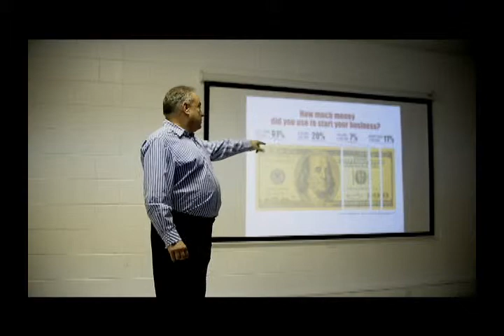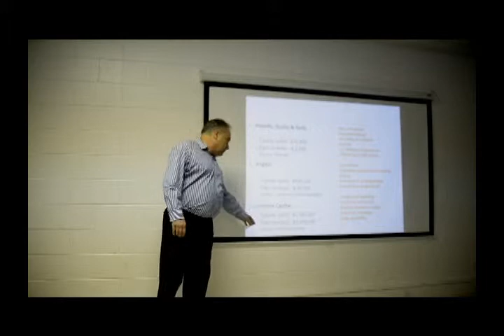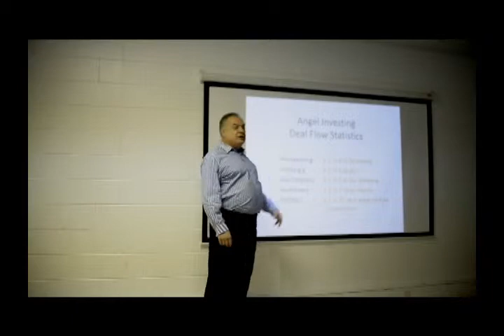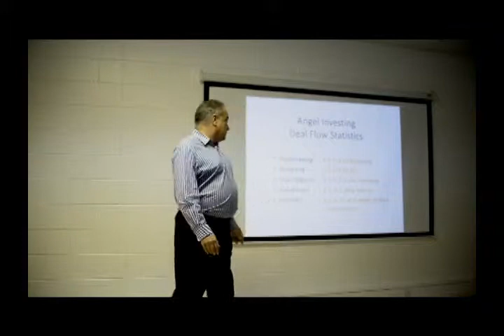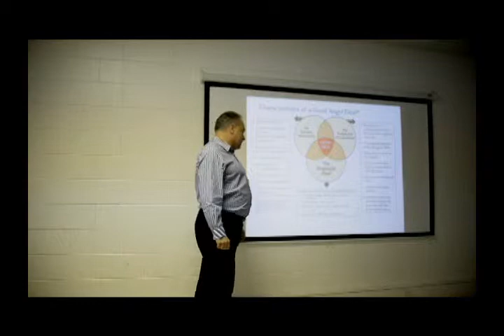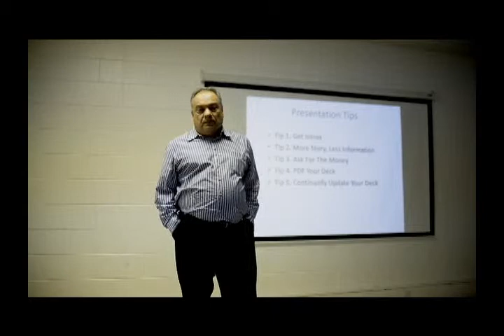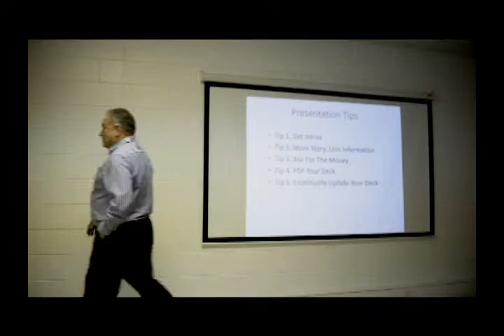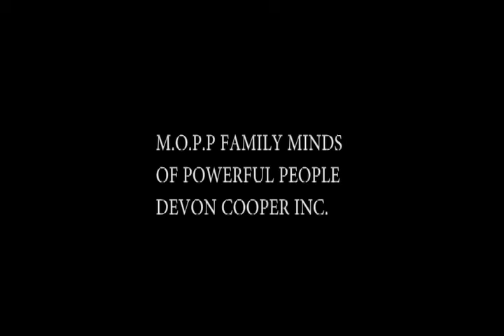M.O.P.P. FAMILY MINDS OF POWER PEOPLE